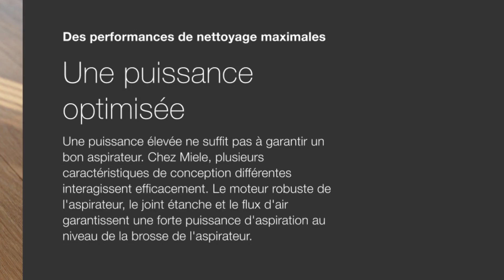🥇 TOP 3 : Meilleur Aspirateur ✅ [2023]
⭐Rowenta Swift Power Cyclonic Aspirateur Sans Sac Compact Capacité 1,2 L Brosse Parquet RO2933EA
⭐Philips Série 7000 Aspirateur sans Sac - 900 W avec Filtre Anti-Allergènes H13 et Brosse TriActive+ (FC9741/09)
⭐Miele Complete C3 Cat&Dog PowerLine aspirateur traîneau avec sac et moteur Power Efficiency